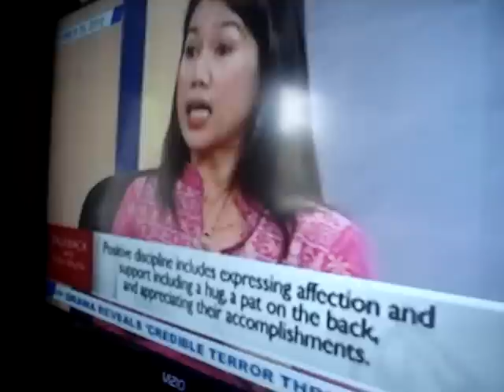Hope Tura on Corporal Punishment Issues (ANC-talkback with Tina Palma)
Ms. Hope Tura talks about Corporal Punishment. Sabi nya, "hindi natin pag-aari ang bata"